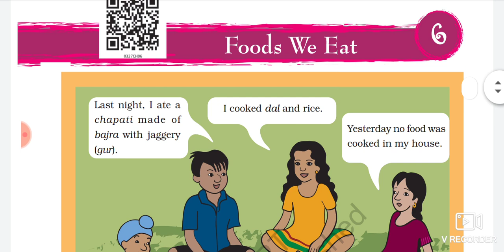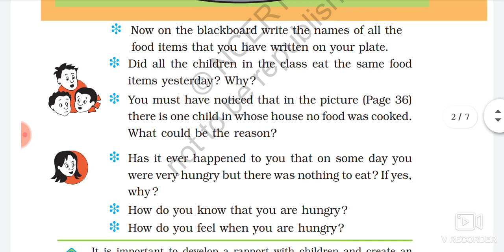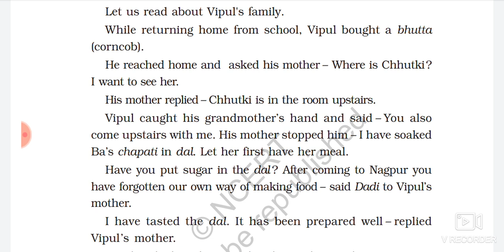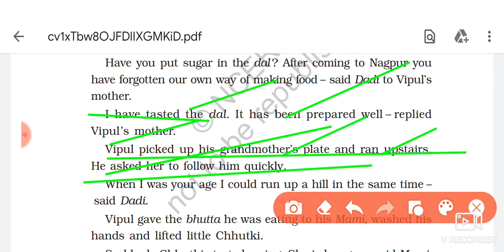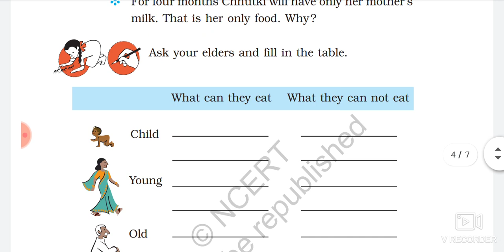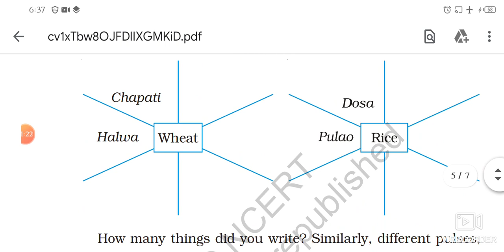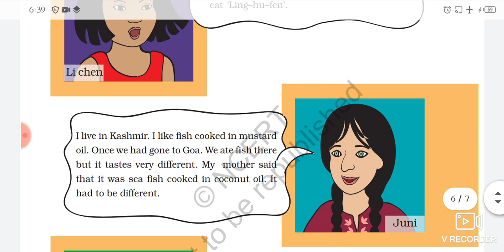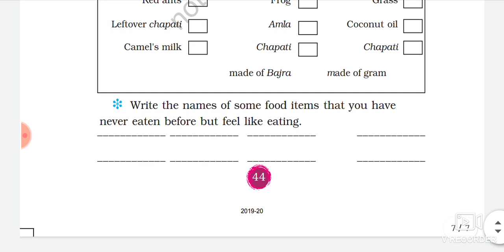Chapter6 ,Environmental studies class of 3rd